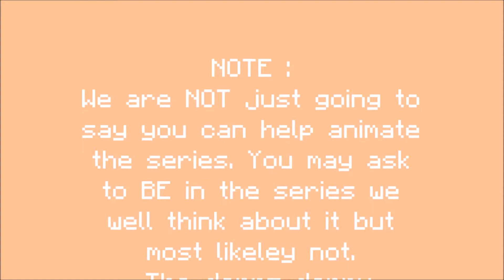The invasion prt. 4 (Minecraft Animation)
THANK YOU TO The derpz derpy Animations and GhostVSHerobrineAnimations for letting me animate! :)